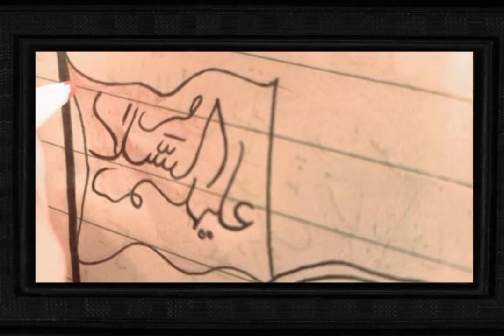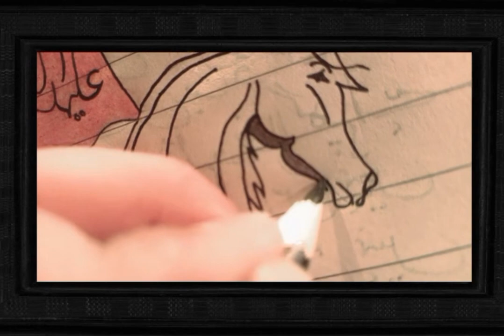zyarat imam Hussain as